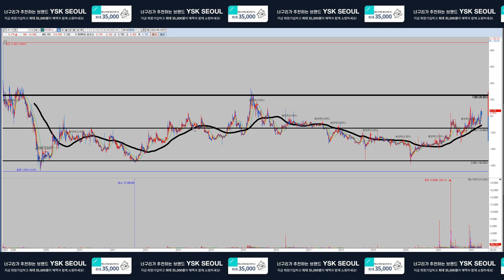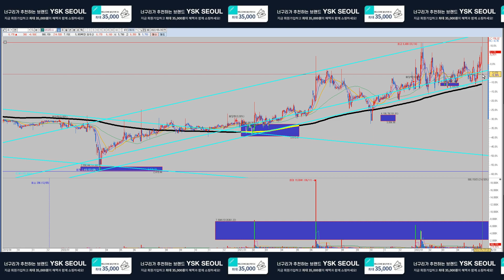네오티스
1억 10억 100억 1000억 2천만원 1천만원 500만원 50억 동네부자 지역개미 동네개미 김작가TV
슈퍼K 김정환 개형 주식카페 미국주식 게임스탑 공매도 펀더멘탈 저평가 우량주 시가총액 배당수익률 평균거래량 해외주식 국내주식 상한가 인베스팅닷컴 키움증권 한국투자증권 네이버 동학개미 서학개미 비트코인 이더리움uniswap wrapped bitcoin GME facebook BTS YG SM uniswap wrapped bitcoin sv eos monero 박호두 화이자-제약회사 Share Share Share price Samsung Group  Samsung Electronic Samsung Tesla, Inc. Tesla vestment  Stock Pharmaceutical industry Hyundai Motor Company  KOSPI Security SK Hyni Celltrion Market Nvidia Stock market Korean Air Dividend    Commission Microsoft Kia Pfizer Pfizer Ltd  RISING Pfizer Pfizer Ltd  SEEGENE Gilead Sciences Delta Air Lines    Inovio Pharmaceuticals, Inc.    AstraZeneca    NYSE:NIO    Kakao Games    Il Yang Pharmaceutical Novavax NASDAQ:QQQ Square Erwin Schr철dinger Tesla, Inc. Shin Poong Pharm.Co.,Ltd.    Evolus  Tesla  Bukwang Pharm Co Ltd    SK C&C    Coca-Cola    Price?밻arnings ratio    Nasdaq Composite    Samsung Life Insurance    GC Pharma  Tesla, TeslaInvestmentStockPharmaceutical industryHyundai Motor CompanyKOSPISecuritySK HynixCelltrionMarketNvidiaStock marketKorean ir Dividend Commission Microsoft  Kia Pfizer Pfizer Ltd 쌍용차 디바이스이엔지 한전산업 세원셀론텍 율촌화학 뉴보텍 에프엔에스테크 이크레더블 고려신용정보 대림산업 대림건설 아스트라제네카 화이자관련주 응압병실관련주 계양전기 세방전지 인터지스 솔트웍스 제넨바이오 명문제약 키네마스터 동성제약 인터파크 지니뮤직 가온미디어 카페24 대한해운 바이넥스 삼화페인트 대웅제약 한온시스템 오텍 영진약품 테라셈 알티캐스트 에이프로젠kic 에이비엘바이오 유나이티드제약 필룩스 티앤엘 드림텍 세화아이엠씨 엔케이물산 바이오리더스 삼화전자 상상인인더스트리 SBI인베스트먼트 엠에스오토텍 서연탑메탈 덕성 진도 한국전자홀딩스 일동제약 제이티 에스트래픽 위메이드 대영포장 한송네오텍 주식하는법 주식기초 주식차트보는법 천영록 와우넷 주식투자 허영만 타짜 주식 체인지그라운드 julius chun 실전투자 소액의꿈
서연이화 미디어젠 한국전자인증 디지캡 gs건설 대우건설 녹십자랩셀 이노테라피 리노공업 롯데리츠 현대오토에버